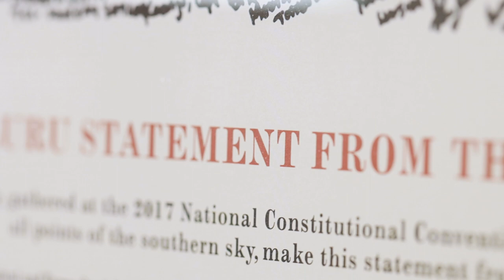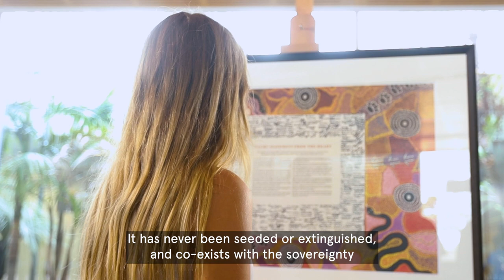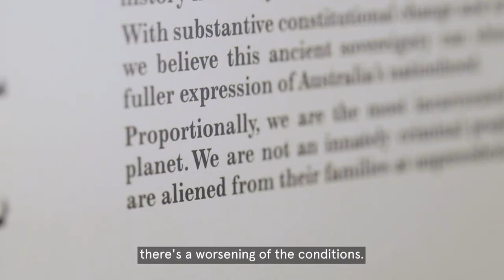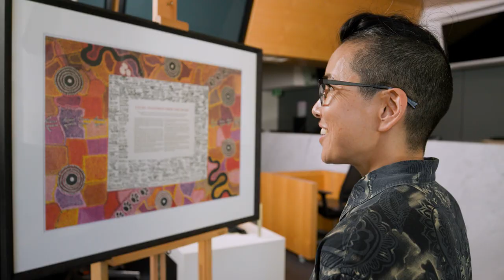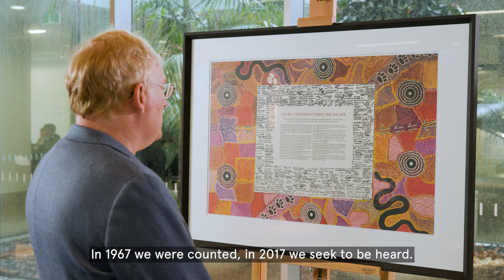The Uluru Statement From The Heart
Inaugural Indigenous Practitioner-in-Residence at Sydney Law School Teela Reid, Deputy Vice-Chancellor (Indigenous Strategy and Services) Professor Lisa Jackson Pulver, and Dean and Head of Sydney Law School, Professor Simon Bronitt explain the significance of the UluruStatement and the importance of YesToVoice in Australia's Constitution and Parliament.